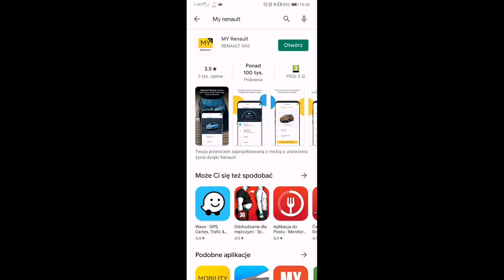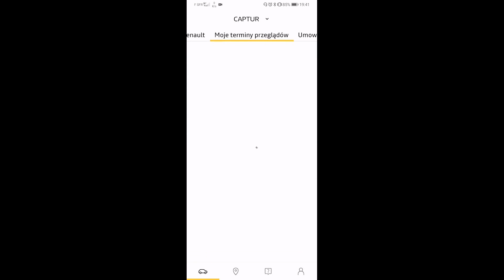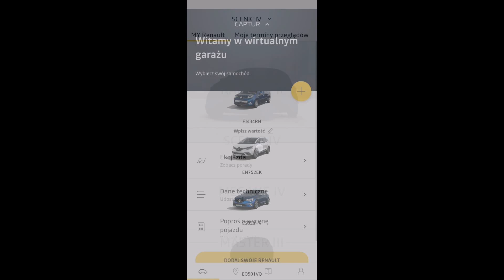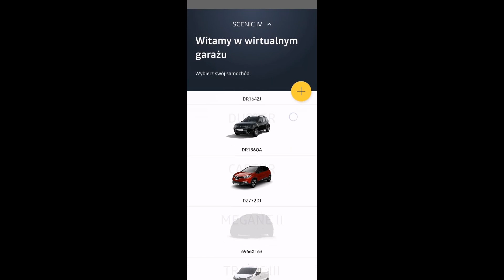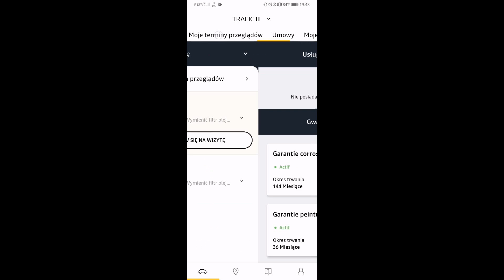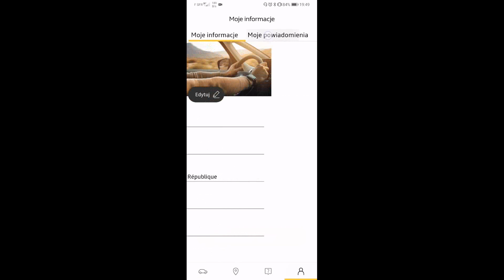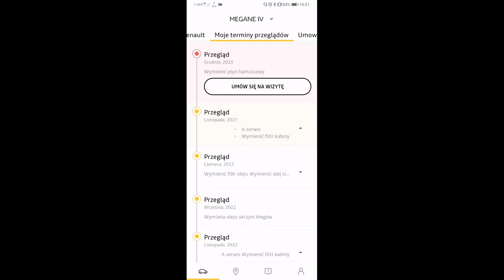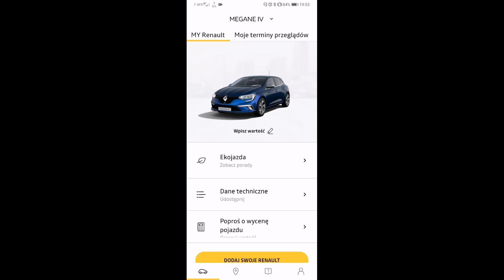MY RENAULT APLIKACJA MOBILNA GRUPA RENAULT